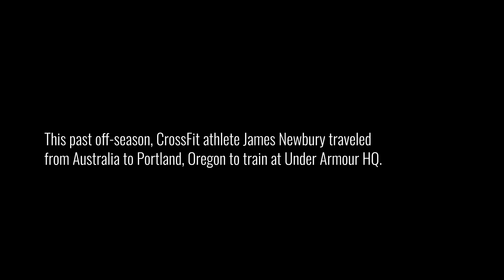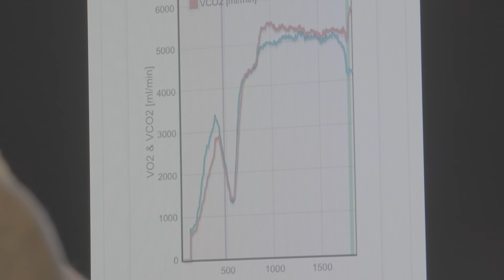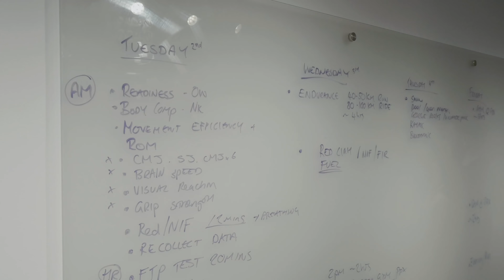2019 CROSSFIT GAMES PREP - Under Armour Performance Centre - James Newbury